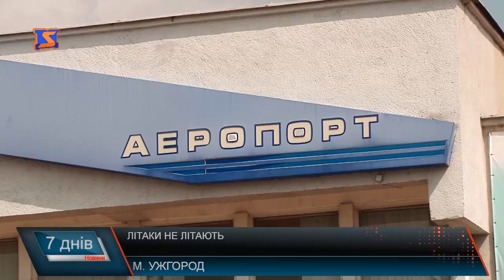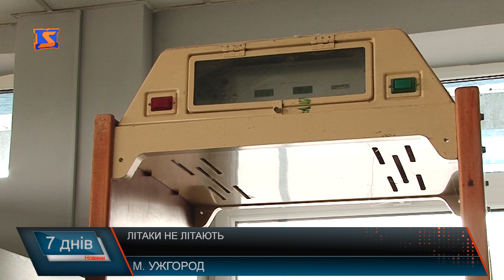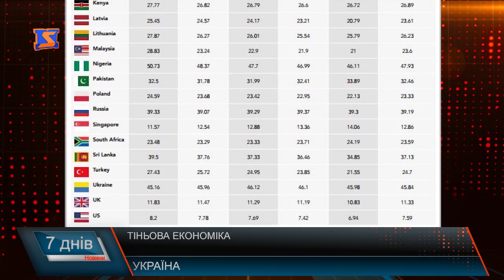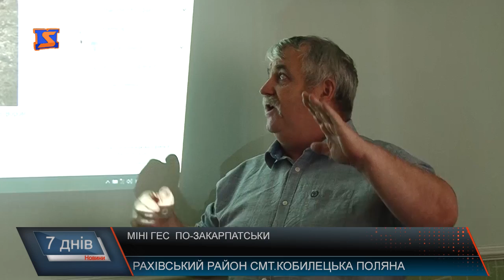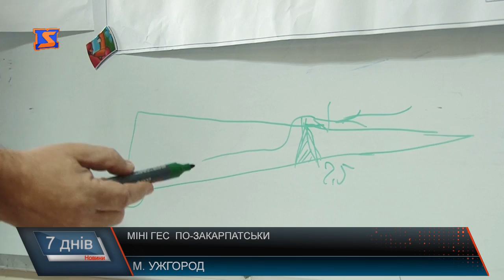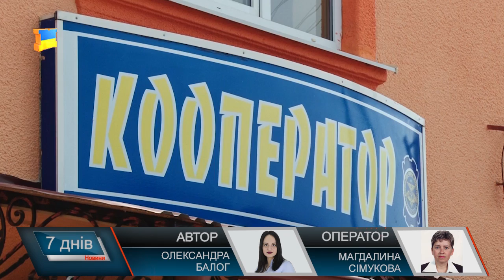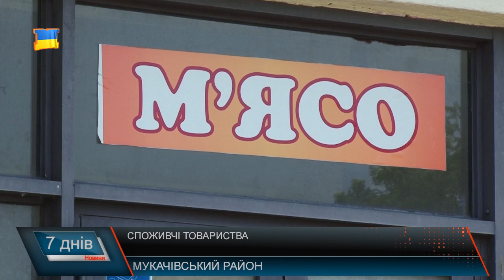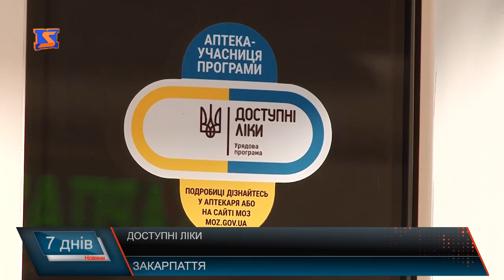Новини Закарпаття. Підсумкова програма «7 днів» 23 липня 2017 р.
Підсумкова програма «7 днів» 13 липня 2017 року
Літаки не літають. Чому мовчить «Украерорух»
Міні Гес по – закарпатськи. Дискусії та доводи
Класичне протистояння в Ужгороді. Сквер під забудову
Сподивчі товариства. Робота, модернізація, приватизація
Берегоуріплення не потрібні? Держава не фінансує протипаводкову програму
Газифікація Рахівського району. Роботи стартували, місцеві сподіваються
Чорне золото Карпат. Збір яфин стартував